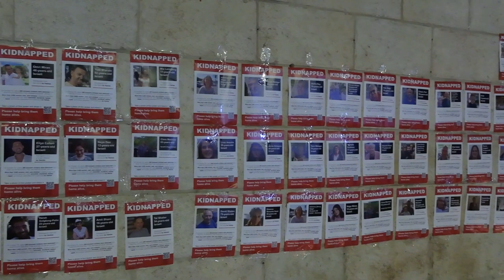Jerusalem Remembers: October 7th Victims & Those Kidnapped In Gaza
A memorial for the victims of the October 7th massacre and those kidnapped in Gaza outside the Jerusalem Municipality headquarters in Safra Square, Jerusalem.